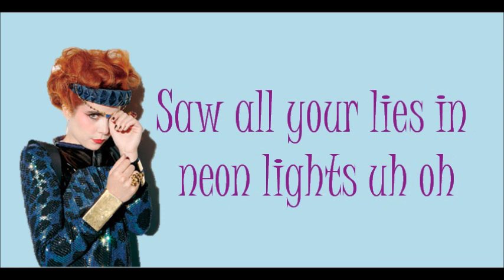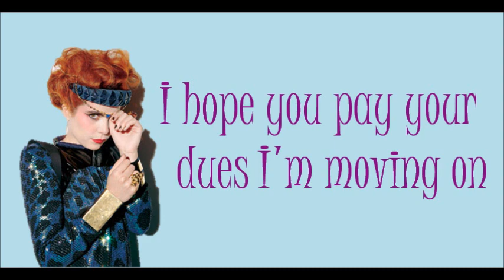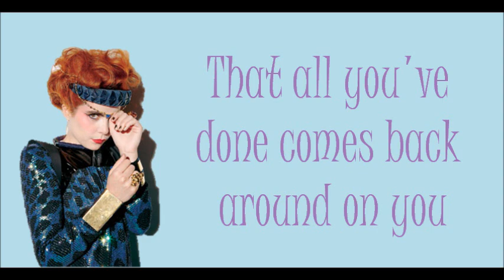Paloma Faith - Smoke and Mirrors Lyrics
Here are the lyrics to Paloma Faith's 'Smoke and Mirrors' from her amazing album: Do You Want The Truth Or Something Beautiful? I know the video's not brilliant and if there are any mistakes feel free to let me know, but I hope you enjoy it anywayz! :D